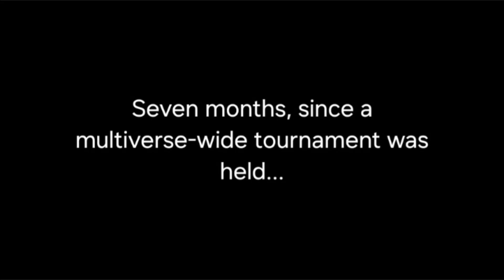SURPRISE ANNOUNCEMENT (Trailer)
I've got something planned...